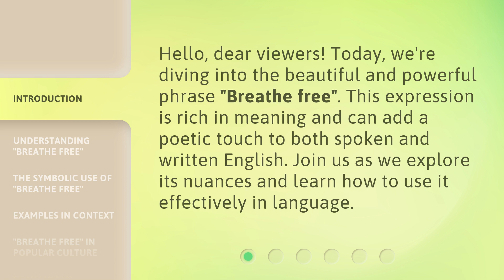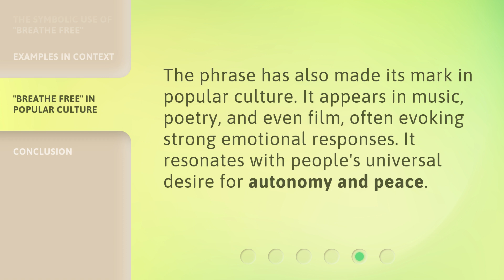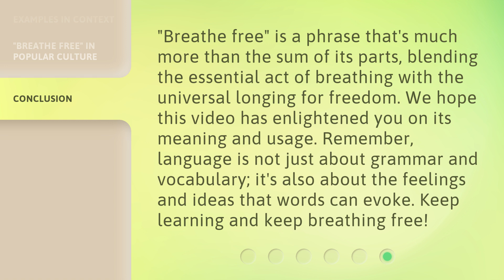Unlock the Meaning of "Breathe Free"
Unlock the Meaning of "Breathe Free" • Discover the profound significance behind the phrase "Breathe Free" and how it can inspire you to live a life of liberation and fulfillment.

00:00 • Introduction - Unlock the Meaning of "Breathe Free"
00:28 • Understanding "Breathe Free"
00:58 • The Symbolic Use of "Breathe Free"
01:23 • Examples in Context
01:42 • "Breathe Free" in Popular Culture